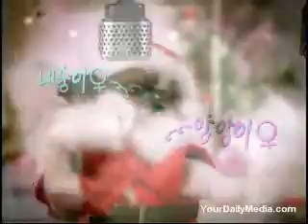kerstlied gezongen door honden - Humor & Komedie - joke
a santa sung by dogs